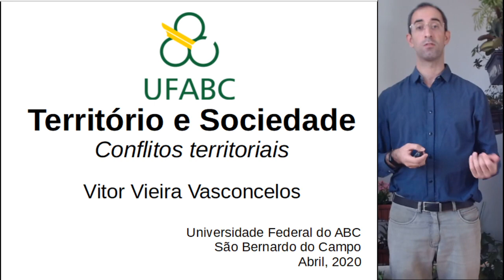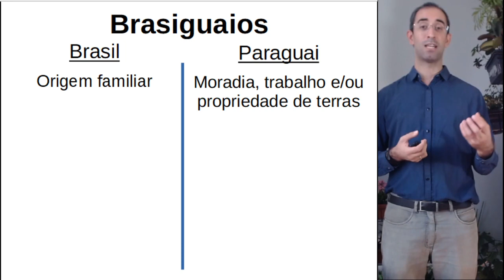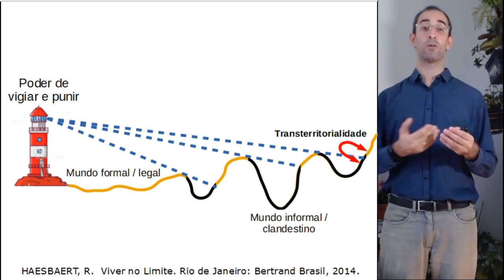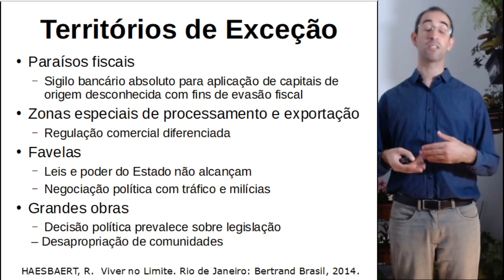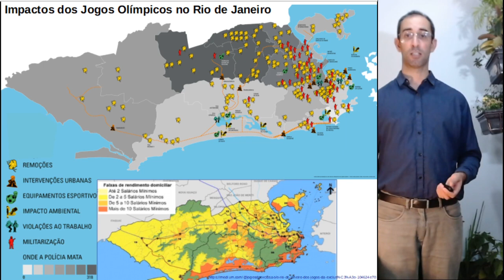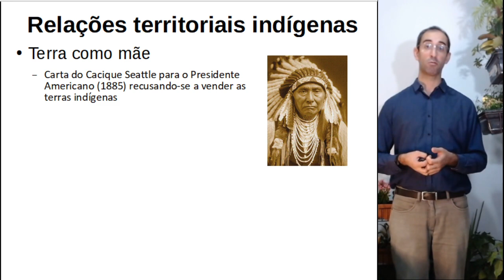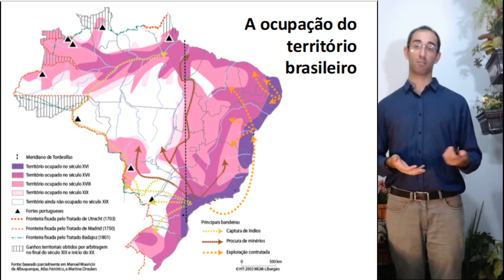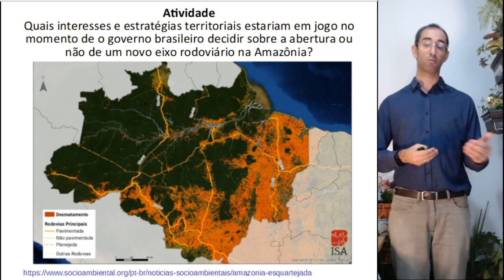Conflitos territoriais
Aula da disciplina de Território e Sociedade, Universidade Federal do ABC (UFABC), São Bernardo do Campo - SP, abril de 2020.